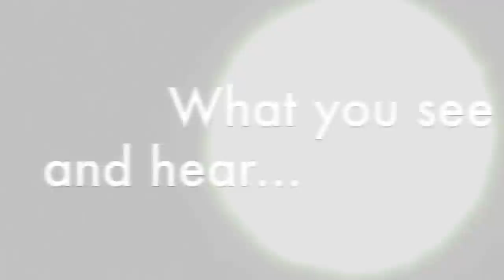Music + Film = Art Puzzle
This is montage youtube documenting about Rulon Brown's release of a limited-edition art puzzle. The puzzle had a USB drive hidden in each piece to share selections of music and film from RESTLESS, Rulon's project about The American Dream.

Some scenes from this montage were taken directly from the film hidden in each puzzle piece. The music is called "Drive" and was created while Rulon traveled the Americas creating works about The American Dream.

Each wall-mountable puzzle piece was gifted to members of the Seattle Artthrob co-op as part of a 2012 commission. Recipients then worked together to assemble the puzzle while music from RESTLESS was played.